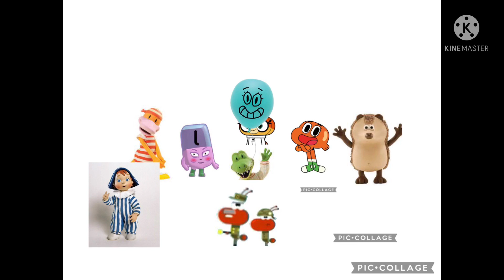8 April 2022